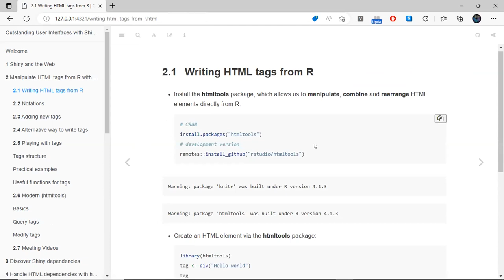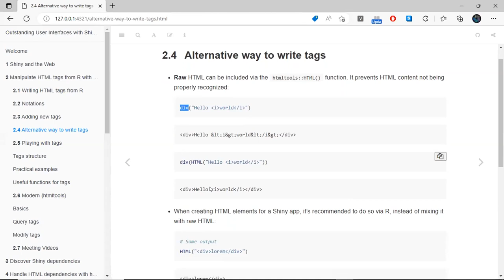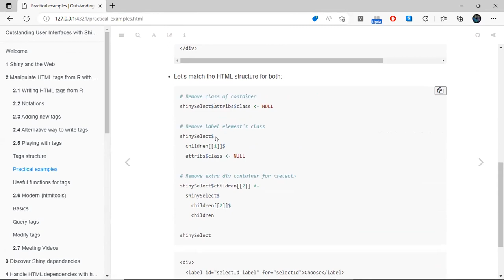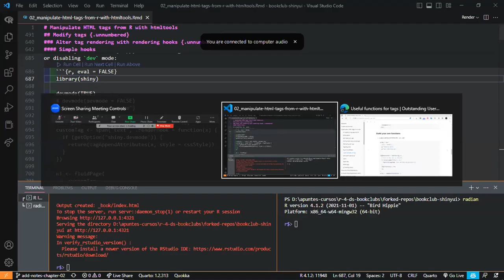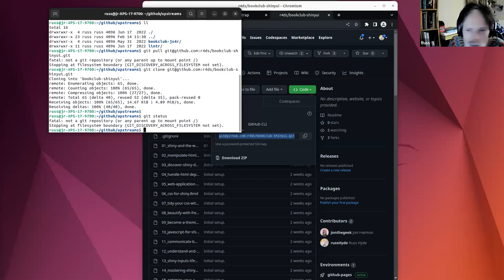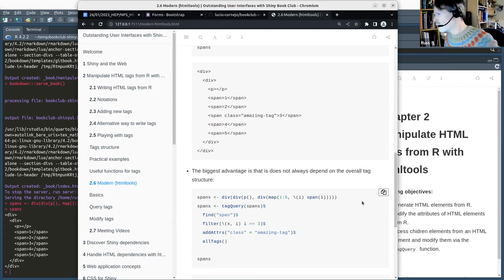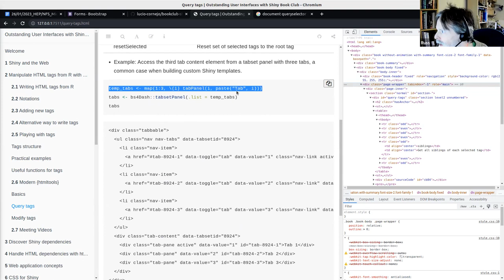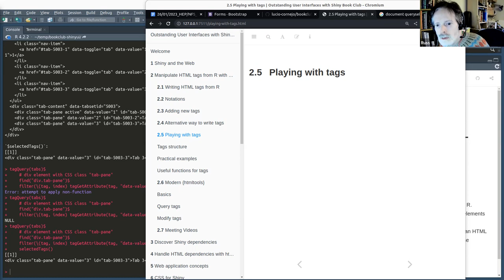ShinyUI: Manipulate HTML tags from R with {htmltools} (shinyui01 2)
Lucio Cornejo presents Chapter 2 ("Manipulate HTML tags from R with {htmltools}") from Outstanding User Interfaces with Shiny by David Granjon on 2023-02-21, to the R4DS ShinyUI Book Club, Cohort 1.